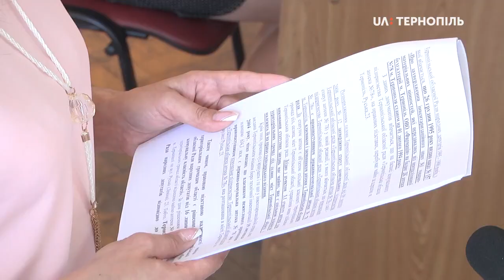Суд залишив Тернопільську аптеку №78 у власності облради